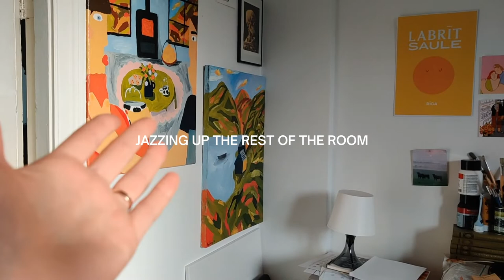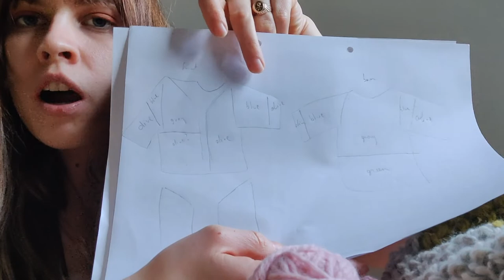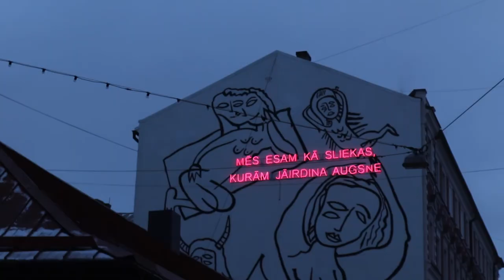January art studio vlog: crochet cardigan, DIY wavy mirror, creative jar, Pomodoro review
January art vlog from the last few weeks. Work has been super busy so in my free time did some fun things - finally painted a mirror inspired by Pinterest and the gram, then also created a creative jar full of inspiration for painting. Then also share an honest view on creating videos this year, my passion for Pomodoro and also crochet project I am doing.

TIME STAMPS
intro: 0:00
part 1 DIY wavy mirror: 1:11
part 2 creative jar: 6:42
part 3: crochet jumper: 8:08

Hello, my name is Karlīna and I started this channel to document art, illustrations, and my freelance graphic designer venture 🌙 I post videos about illustrations, graphic design, and art/studio vlogs!  Currently enjoying:  Steve Jobs Biography and hand lettering 💛

Video edited with Canva + iMovie

Hello, my name is Karlīna and I started this channel to document art, illustrations, and my freelance graphic designer venture 🌙 I post videos about illustrations, graphic design, and art/studio vlogs!  💛